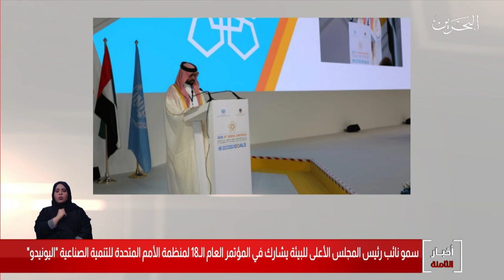البحرين مركز الأخبار : نائب رئيس المجلس الأعلى للبيئة يشارك بالمؤتمر العام للتنمية الصناعية اليونيدو